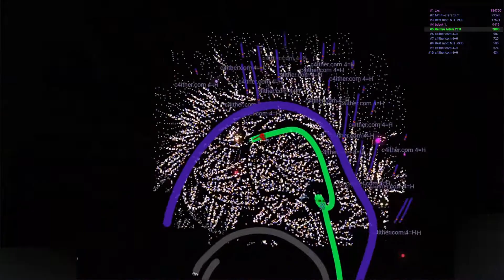Serseri - Bot Maker - zxs 186K + Popda + Boom